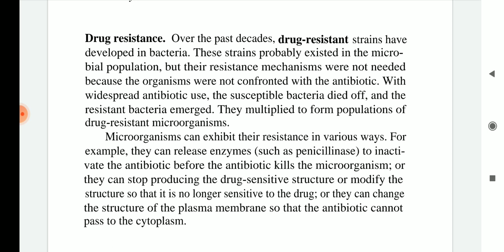Drug Resistance Of Control Unit Bsc Biotechnology